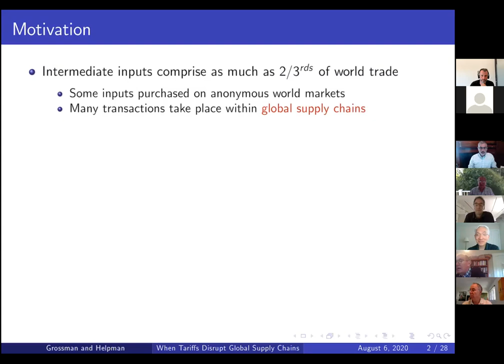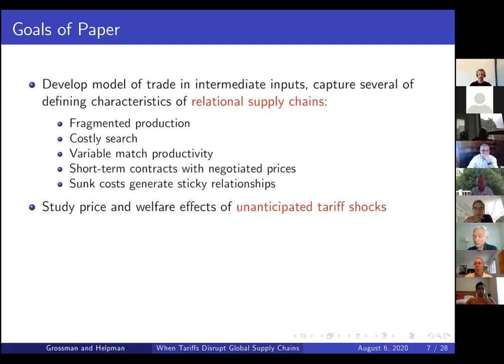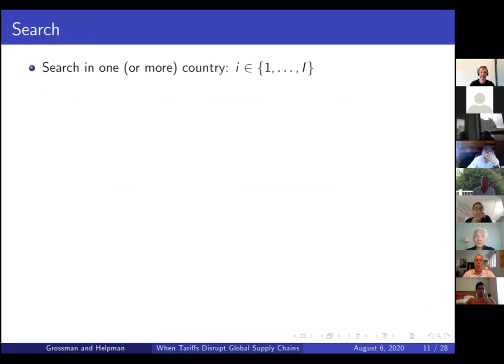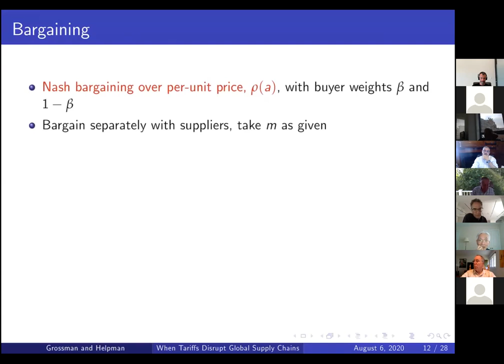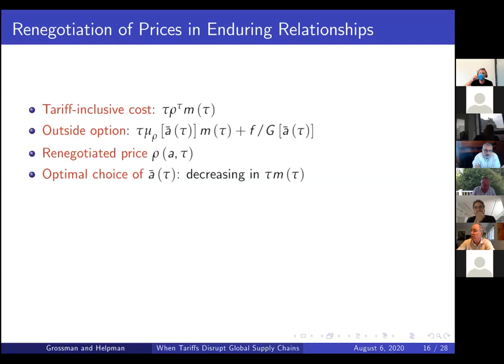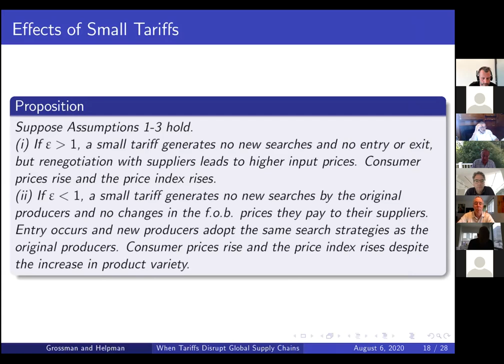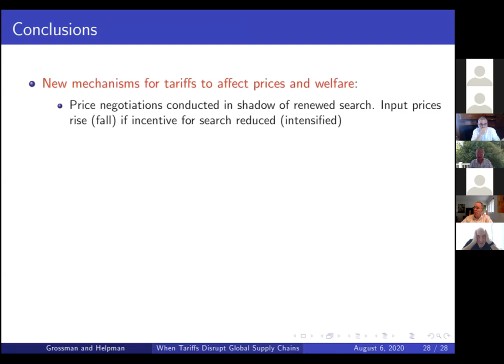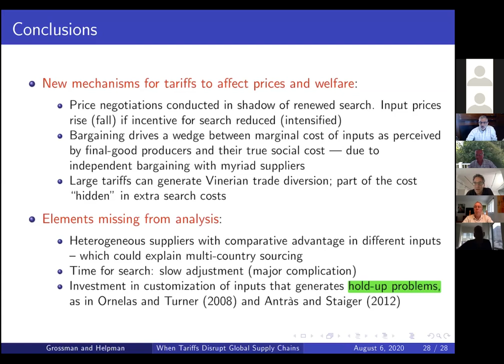Elhanan Helpman: When Tariffs Disrupt Global Supply Chains